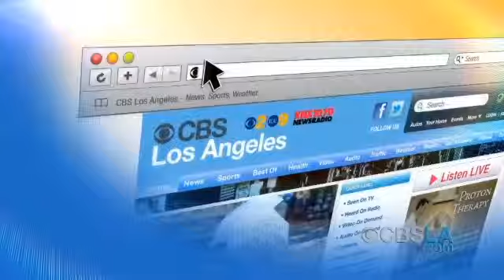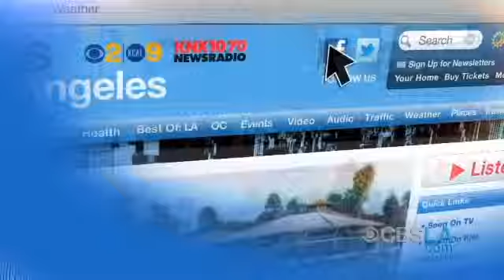CBSLA Evening Newsbrief (March 19)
Get the latest headlines, including a sports and weather update, with the CBSLA.com Evening Newsbrief. Pat Harvey, Bobby Kaple and Jackie Johnson report.